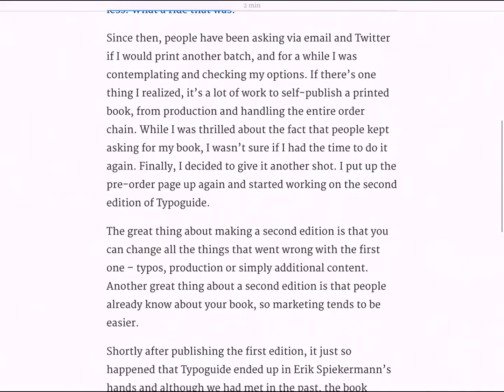Short - The reading list for busy people - Trailer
App Store